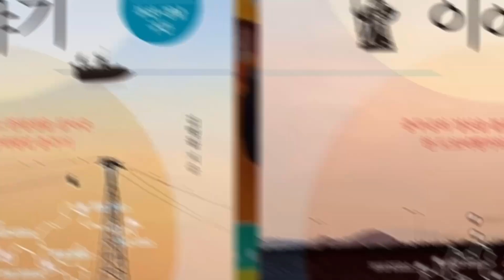충무공과 함께 걷는 남파랑길 이야기 1, 2 - 성웅 이순신의 발자취를 따라 걸으며 인생사를 생각하다 [북랩 북트레일러]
삶의 순간순간 충무공을 떠올리며 흠모하는
한 도보여행가의 남파랑길 종주기

부산 오륙도에서 해남 땅끝마을까지
1,470km의 남파랑길에는
충무공의 얼이 서려 있다

때론 추위가, 때론 눈비가 가로막을지라도
꿋꿋이 두 다리로 걷는 길 위에서 다시금 삶을 배운다

남파랑길은 우리나라의 남해안을 따라 걷는 트레킹 코스다. 부산 오륙도를 출발해 도(道)의 경계를 넘어 해남 땅끝마을까지 이어진다. 2020년 10월 31일에 개통된 이 길은 동해안의 해파랑길, 서해안의 서해랑길, 비무장지대(DMZ)의 평화누리길을 포함한 코리아둘레길의 한 코스이다. 코리아둘레길의 총 길이는 4,500㎞로 스페인 산티아고 순례길(800㎞)의 5배가 넘는다.
저자는 도보여행가로서 마라도에서 고성 통일전망대까지 국토종주를 한 바 있다. 백두대간을 종주하기도 했으며 해파랑길, 제주 올레길 등 국내 유수의 트레킹 코스를 걸었다. 뿐만 아니라 스페인의 산티아고 순례길 및 히말라야, 로키산맥, 알프스 등 해외의 트레킹 코스도 섭렵한 바 있다. 그랬기에 남파랑길 개통 소식을 듣자마자 ‘가야 한다’라는 목소리가 마음속에서 울리는 것을 느꼈다. 그렇게 시작된 남파랑길 도보여행, 그 길 곳곳에는 저자가 평생에 걸쳐 본받고자 노력했던 충무공 이순신의 정신과 발자취가 서려 있었다.
이 책은 총 두 권으로 구성되어 있다. 남파랑길의 총 90개 세부 코스 중 1~47코스인 부산과 경남 구간, 그리고 48~90코스인 전남 구간이다. 각 코스마다 저자가 소개하는 충무공의 일화들, 우리의 역사와 삶에 대한 이야기, 그리고 남해안의 비경을 담은 사진들까지 어우러져 책에서 눈을 뗄 수 없게 한다. 남파랑길을 걷는 저자의 발길을 따라가며 민족의 성웅 충무공 이순신의 정신을 되새겨보도록 하자.

저자

김명돌
경북 안동에서 태어나 안동고등학교를 졸업하고 용인대학교 경영대학원(경영학박사), 중앙총회신학대학원대학교(목회학석사)를 졸업했다. 현재 광교세무법인 용인의 대표세무사이며, 시인 및 수필가로도 등단하였다.
도보여행가로서 2007년 새해 벽두 회사가 있는 용인에서 고향인 안동(청산)까지 걸어서 다녀오는 것을 시작으로, 마라도에서 고성 통일전망대까지 국토종주를 했다. 또 백두대간 등 대한민국 장거리 트레일은 물론 산티아고 순례길, 히말라야 등 해외 트레킹 코스도 걸었다. 한국관광공사 선정 ‘2020년 걷기왕’으로 명예의 전당에 헌액되었다. 사회복지공동모금회 아너 소사이어티(1억 원 이상 기부자 클럽) 회원으로 더 나은 세상, 더 밝은 미래를 위해 트레킹 1㎞당 1만 원씩 기부를 실천하고 있다.
저서로는 『청산으로 가는 길』, 『나비야 청산가자 1·2』, 『강 따라 길 따라』, 『해파랑길 이야기』, 『탐라할망, 폭삭 속았수다!』, 『산티아고 가는 길, 나는 순례자다!』, 『나는 인생길을 걷는 나그네』, 『종교인 종교단체 절세비법』 등이 있다. 저서 『강 따라 길 따라』는 2014년 세종도서에 선정됐다.